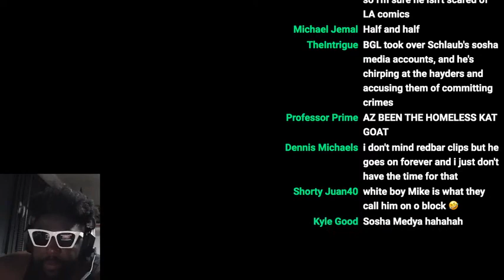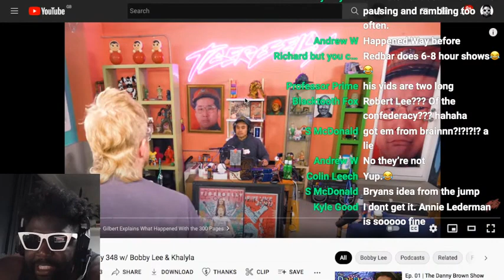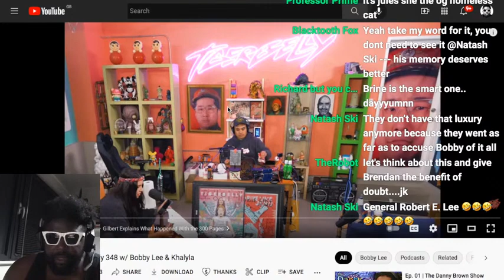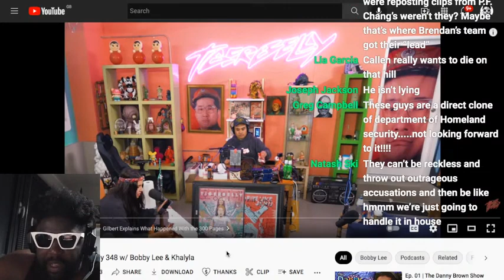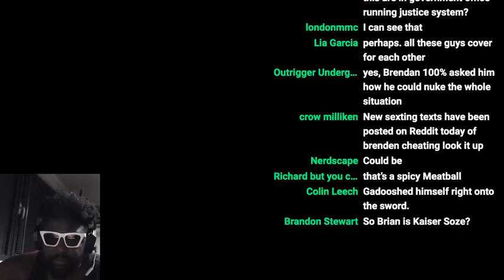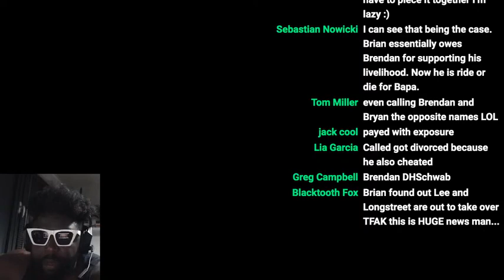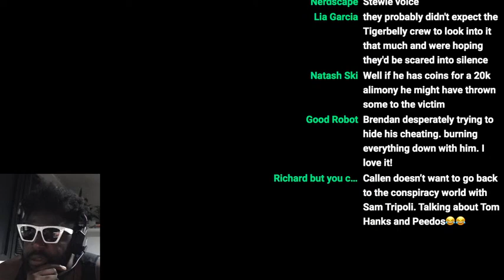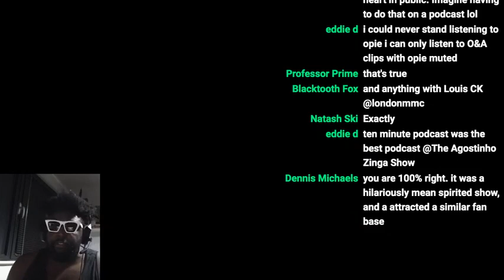TigerBelly podcast REVEAL Bryan Callen is responsible for the ‘300 pages of evidence’ Brendan Schaub